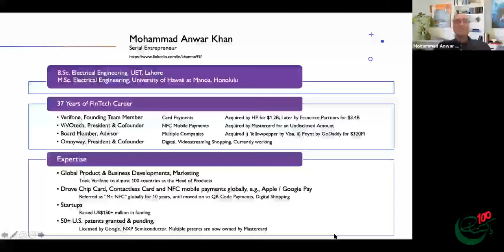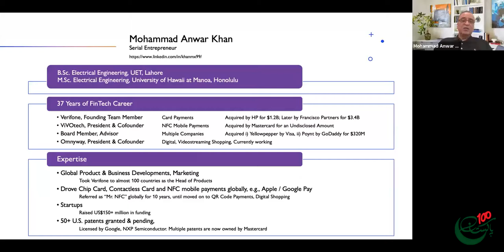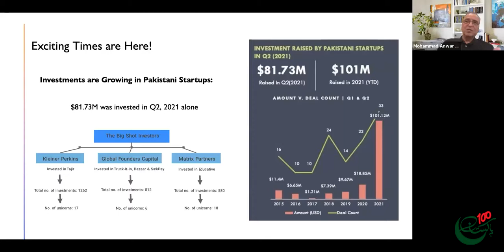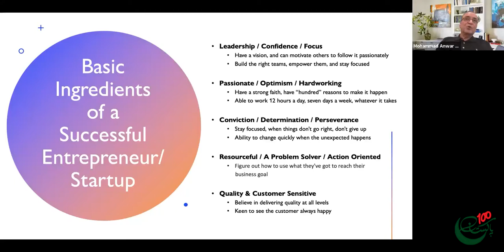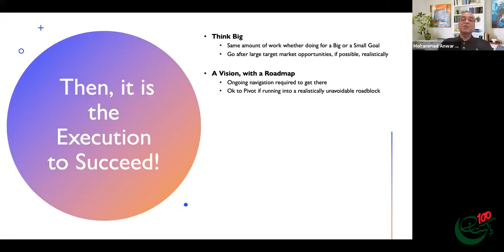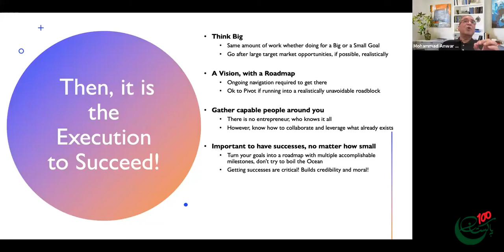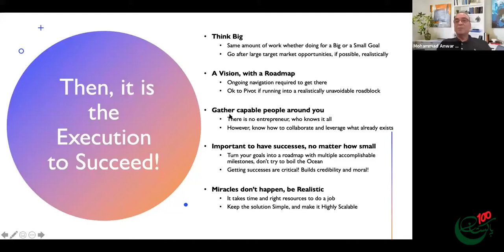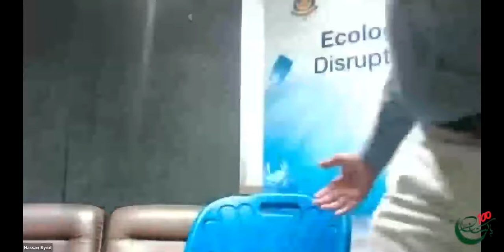Entrepreneur/ Startup Mindset and Success by M Anwar & Naeem Raza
About the speaker:

Muhammad Anwar Khan:

Mr. Mohammad Anwar Khan has completed his bachelor’s degree in Electrical Engineering from UET, Lahore, and Master’s degree in Electrical engineering from the University of Hawaii at Manoa.

He is a seasoned entrepreneur and a digital payments expert for 37 years. Khan has been recognized as a Mover and Shaker of the payments industry. Currently, Khan is President & Cofounder of Omnyway, driving digital wallet enabled payments and seamless shopping experiences for consumers at physical and online stores, since 2014.

Naeem Raza:
Mr. Naeem Raza Naeem holds MS degrees in Computer Science and Systems Management from the Florida Institute of Technology. In addition, Naeem also has an MBA and a BA in Economics and Sociology.  He has worked at Oracle Corporation as Consulting Manager and as Sr. Section Manager for McDonnell Douglas (now Boeing).

Naeem Raza is ex CEO of Annams Systems Corporation/Sunflower Systems that he founded in 1992 and was sold to a public company in 2019. During this period Naeem was able to transform a technology consulting business into an Enterprise Asset Management software company without any external funding. He established financial processes and achieved 25 profitable years from 27 years of operations.